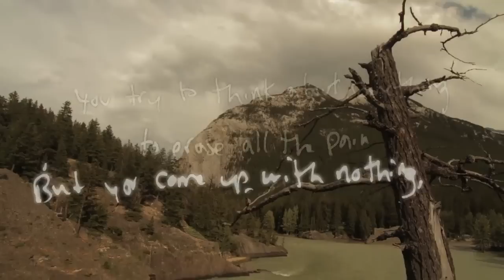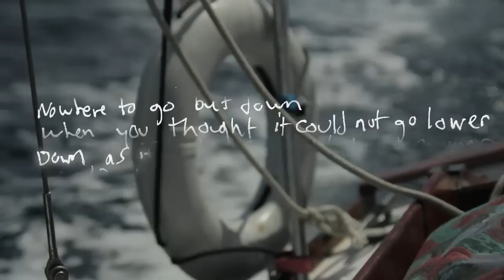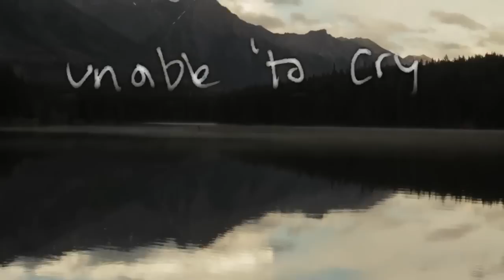Ron Sexsmith - "Nowhere To Go" - Official Lyric video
Official lyric video for Ron Sexsmith's "Nowhere To Go"
The lyrics you see are in Ron's own handwriting taken from his original lyric sheet.